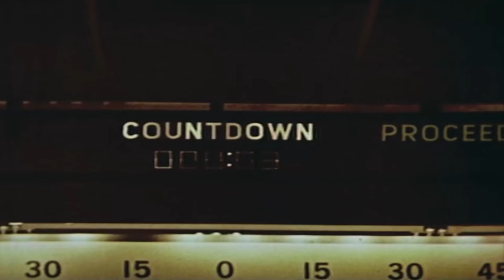Mars Express: The Martian Probe That Is Running 20 Years Later [4K]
Revisit the key advances that have marked space exploration and find out the very latest innovations in space science.